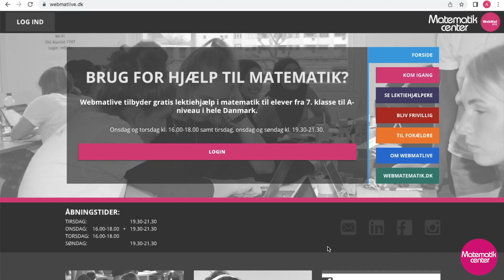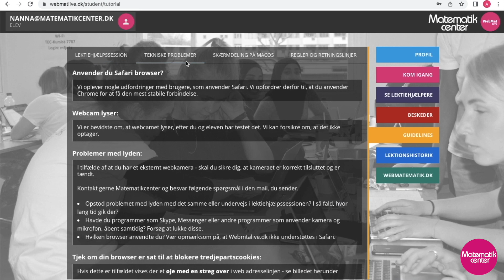Guideline: Oprettelse af elevprofil på Webmatlive.dk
I videoen bliver der gennemgået, hvordan man opretter en elevprofil på vores online lektiecafé, Webmatlive.dk.